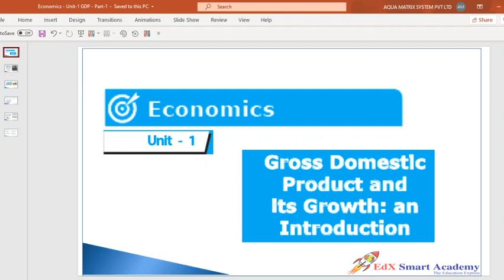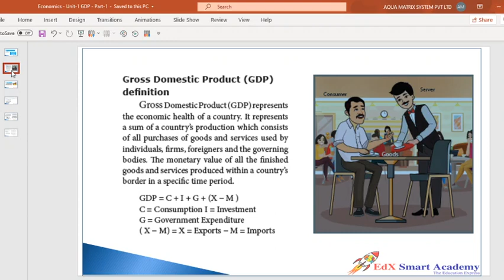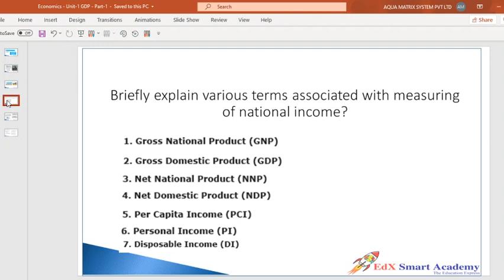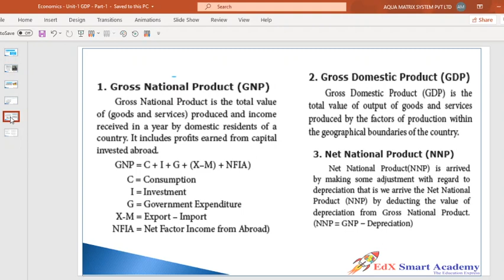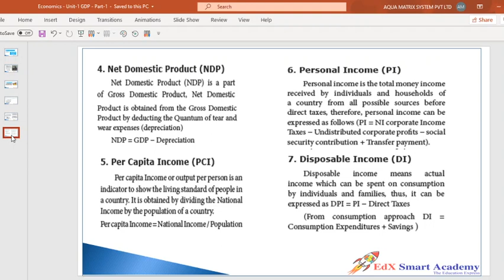10th STD - State Board - Economics - Unit 1 GDP & Its Growth An Introduction Part 1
10th STD - State Board - Samacheer Kalvi  Economics - Unit 1   Gross Domestic Product & Its Growth An Introduction Part 1